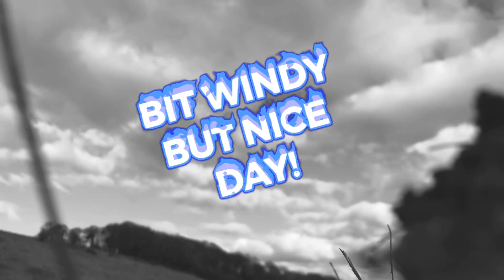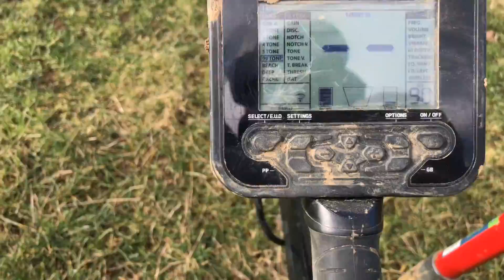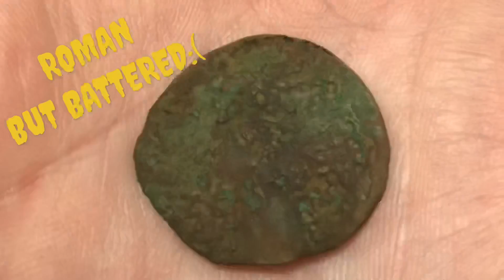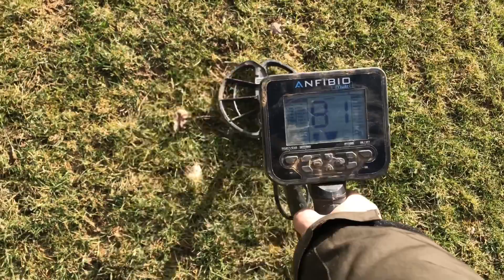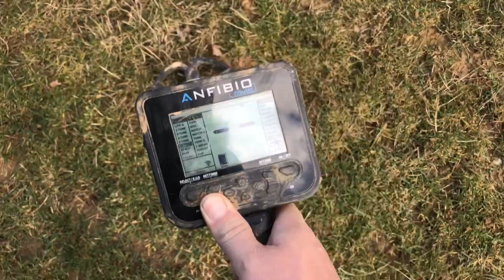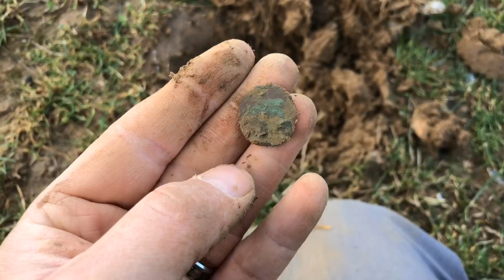ON THE ROMAN AND RELICS METAL DETECTING UK 99 TONE ANFIBIO 2019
For all your metal detecting needs please visit the best in the field the family run friendly guys at LP BEATING THE REST for over 30 years